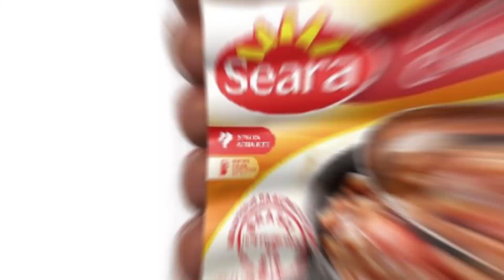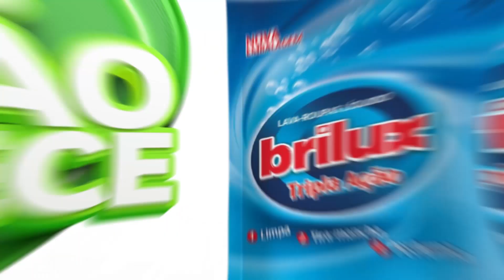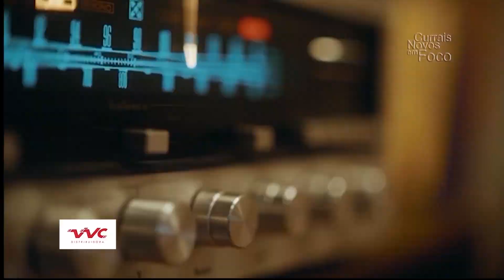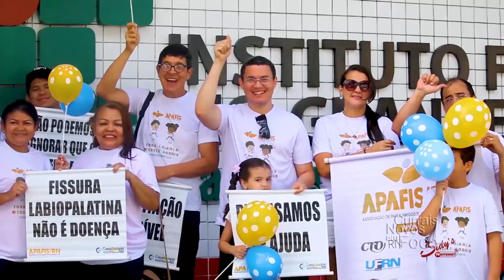Programa Currais Novos em Foco - 10 de Agosto 2024